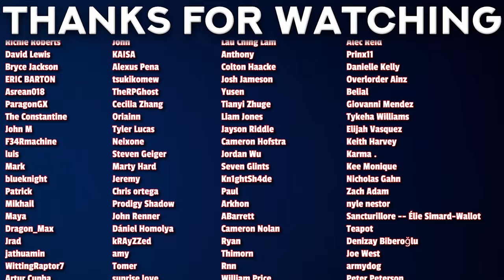365 Days To The Wedding Episode 1 Reaction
00:00 - Intro
00:30 - Reaction